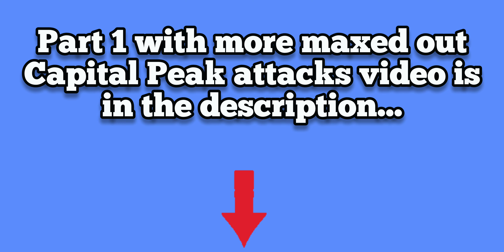Destroy every 13K+ MAXED Capital Peak in 3 ATTACKS (part 2)🎉3 replays🎥(Clash of Clans)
--⭐Top 10 Clan Capital DE⭐
--⭐Top 75 Clan Capital Global⭐